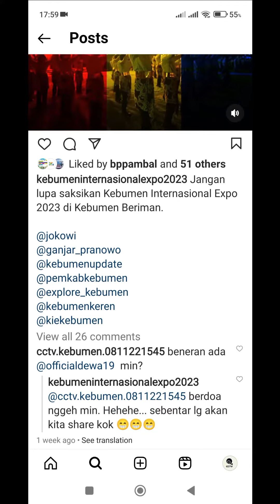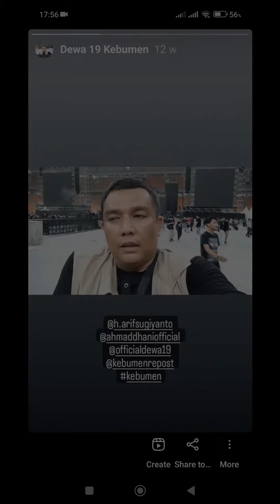Apakah Dewa 19 Akan Tampil di Kebumen International Expo 2023? Ini Instagram Bupati Kebumen